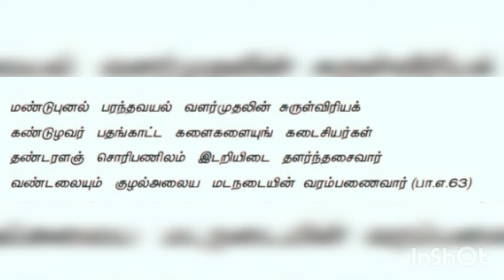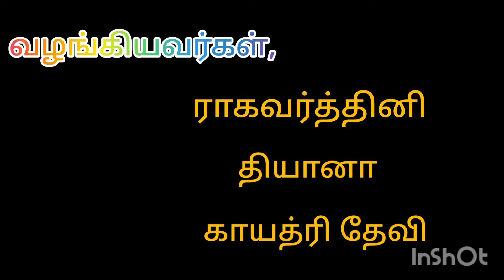பெரியபுராணம் கவிதைப்பேழை - தயாரிப்பு மாணவி ராகவர்த்தினி (குழு)